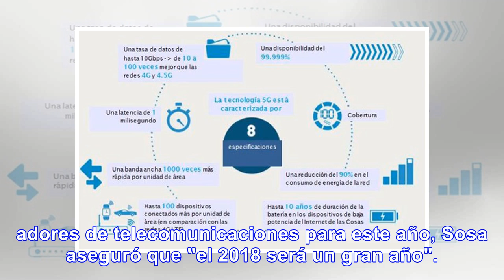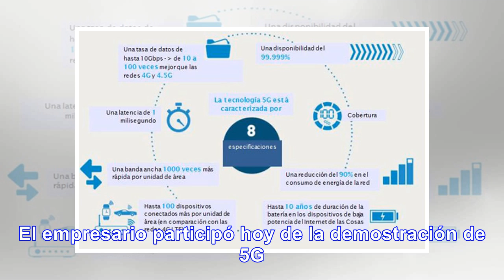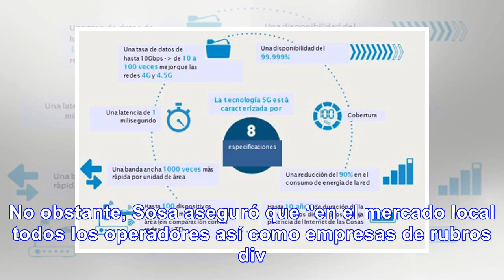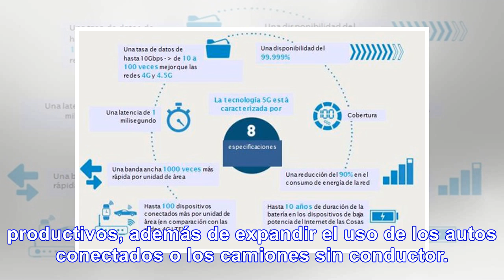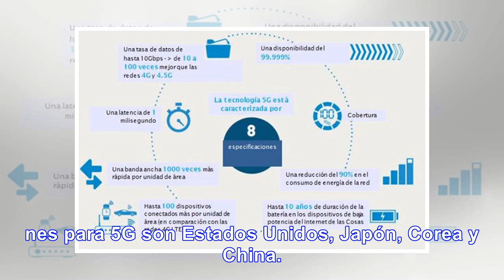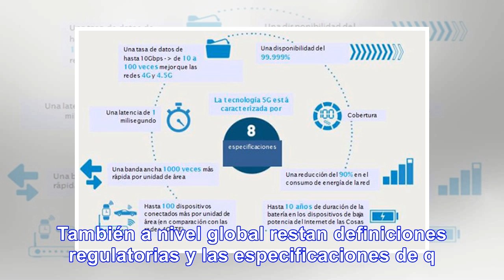Ya se ensaya la revolución 5G en Argentina - Noticias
El responsable local de Nokia, Fernando Sosa, aseguró hoy que 2018 será un año con inversiones en in...